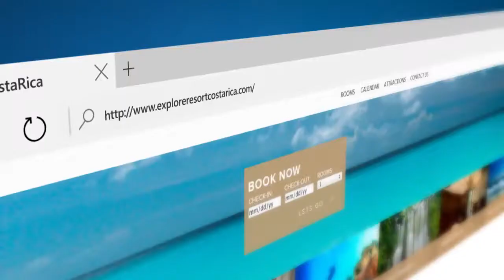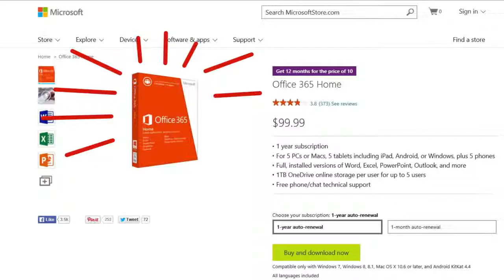Introducing Microsoft Edge The New Windows 10 Browser